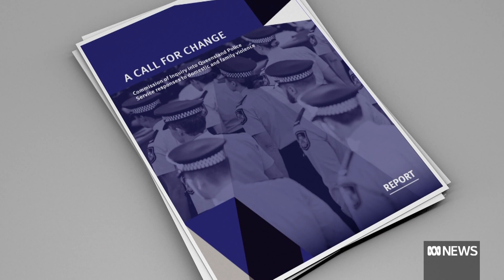Queensland police cancel recruit training due to low enrolments | ABC News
The Queensland Police Service has cancelled one of its recruit training periods due to a lack of enrolments, raising questions about its ability to attract and retain staff.